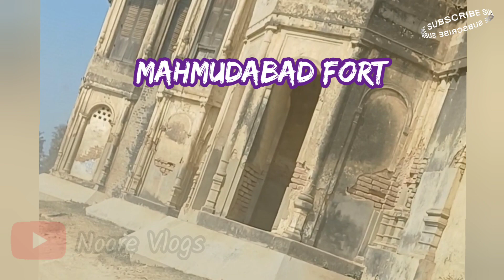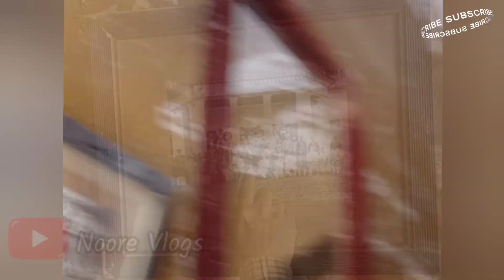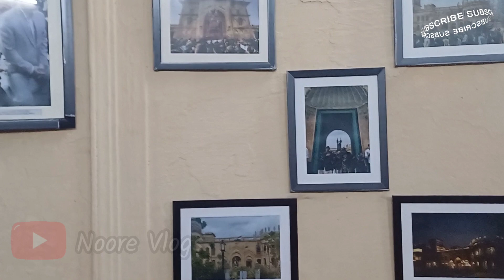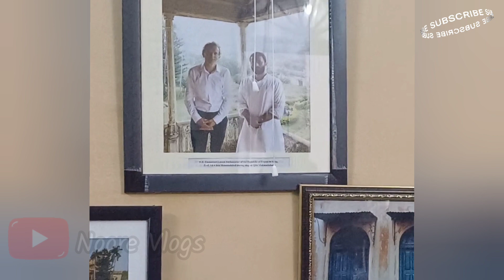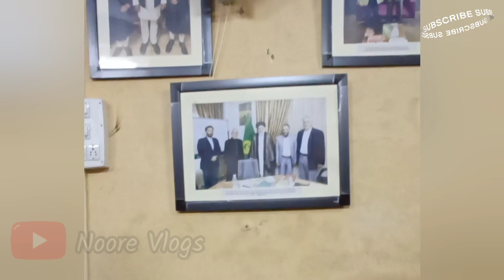Mahmudabad Qila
Your Question:-
Who was the Raja of Mahmudabad?
What is Mahmudabad famous for?
What is the fort of Mahmudabad?
Why is Kothi at Qila Mahmudabad endangered?
Who is the current Raja of Mahmudabad?
Which city was named as Mahmudabad?
Who is the son of Raja Mahmudabad?
How do you spell Mahmudabad?

The Mahmudabad Estate was founded in 1677 by Raja Mahmud Khan, a descendant of the first caliph of Islam. The Kothi, or palace, is part of a 20-acre complex called the Qila, or fort.The Kothi is a leading example of Awadh palace architecture, and served as an important administrative and residential complex for rulers of Mahmudabad throughout the Mughal period and subsequently during the British colonial era.